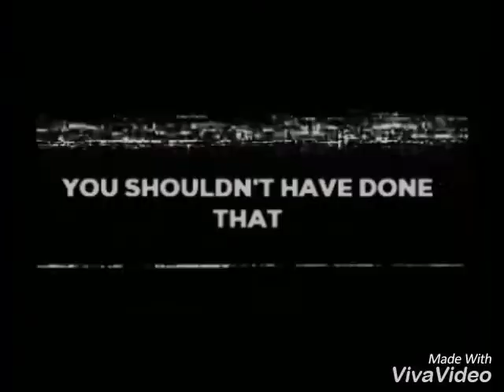BEN DROWNED - Game Over Falling In Reverse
Wow Two Videos in one day ! I'm surprised and of course proud! Hope you all enjoy it ! This video  was by far the one I spent the most time in making !